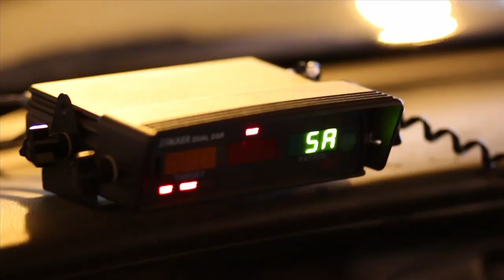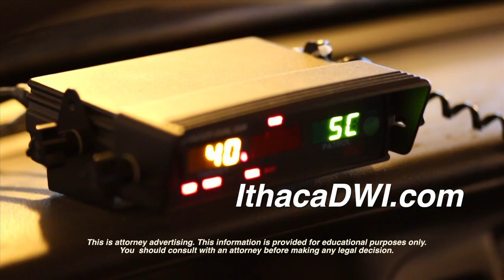Defending New York's VTL 1163 Unsafe or Improper Turn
This video is about the New York moving violation VTL 1163. Unsafe turn, I talk about lane change but it is a lane or movement change while turning.

The Rule of Road controls the violation of unsafe and/or improper turns (changes in vehicle movement) under Vehicle Traffic Law section 1163.

Cars that are already in a lane of traffic (travel) have the RIGHT OF WAY. Cars going straight and already in a lane have priority (and right) over cars coming over and into the lane to merge. This based upon the rule of the road that you do not have to yield to cars entering into your lane of travel. Quite the opposite, cars entering a lane of travel must wait till it is safe for them to do so. They are the ones changing their lane, and so the changer must wait and respect the changee (one already there).

Under VTL 1163: And I para phrase, You can't go from a straight (direction) course of travel UNLESS the turn (lane change) can be made (done/performed) with reasonable safety.

Always consult with an attorney about any criminal or non-criminal charges you have pending to discuss your options and/or defenses.

Originally, born and raised in Brooklyn, NY. My father was a NYS corrections officer, and my mother a waitress. I now live in Ithaca, NY with my wife (of 25 years), and four kids. I have a B.S. in Human Biology, Doctorates in Law and Chiropractic, and a Post Graduate in Acupuncture. I practiced as a Chiropractic Physician in Florida from 1986 to 1995. I graduated law school in 1997, and went on to practice trial law in FL, NY, NJ, and PA. I love practicing criminal defense and injury law within the Finger Lakes Region of New York State.

Over 90% of the cases that I take on are New York DWI defense cases. I am certified as a breath tester by the Department of Transportation, the guidelines of the International Association of Chiefs of Police (IACP), and the National Highway Traffic Safety Administration (NHTSA). I am certified in Field Sobriety Tests, and an active member of the National College of DUI Defense (NCDD). My online materials include over 450 blog posts, dozens of articles, and over 440 informative videos on my youtube channel.

I have co-authored Strategies for Defending DWI Cases in New York, in both 2011 and 2013. These are West Thomson legal manuals on New York State DWI defense, and focus on the best practices for other lawyers handling a New York DWI case. Included in Strategies for Defending DWI Cases in New York are materials I provide clients, such as my fee agreement and ways to avoid misdemeanor probation. I was selected by Super Lawyers as a Upstate New York 2013 Rising Star in DWI/DUI Defense based on my experience, contributions, and professional standing.